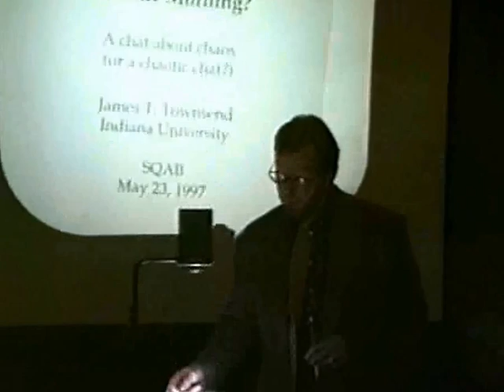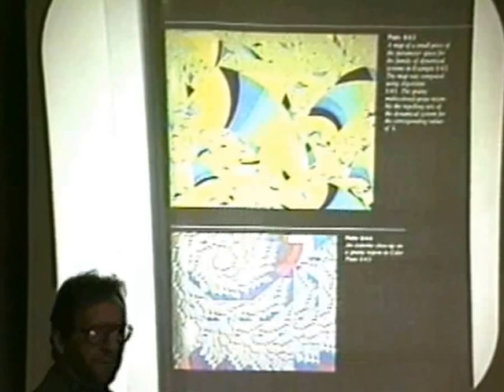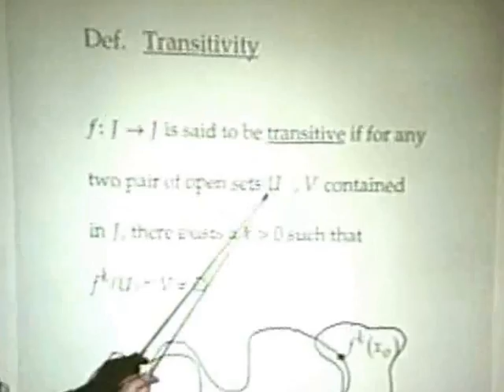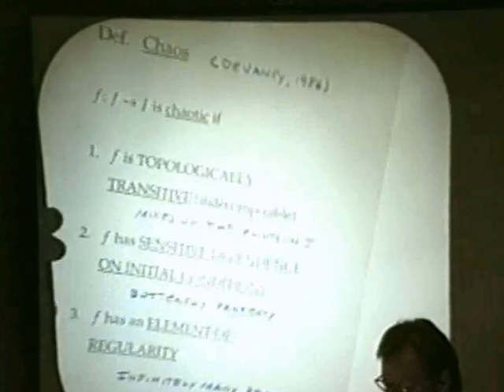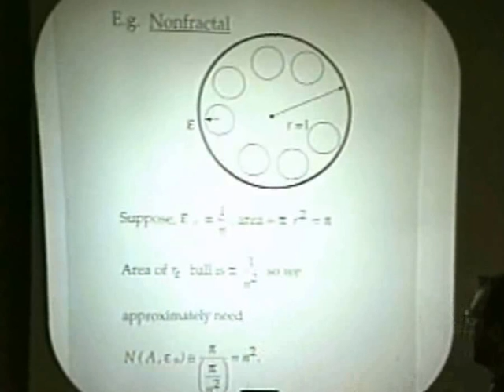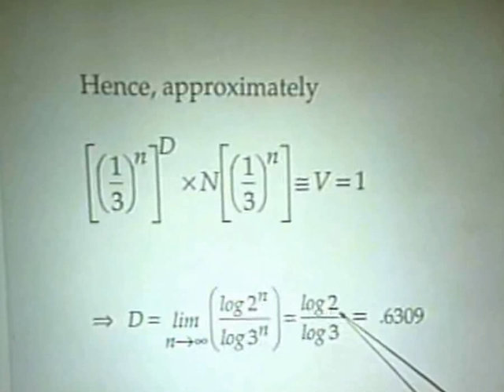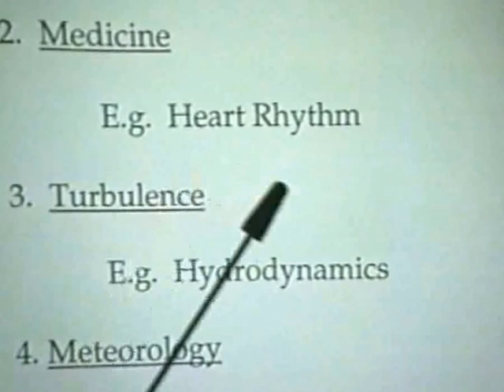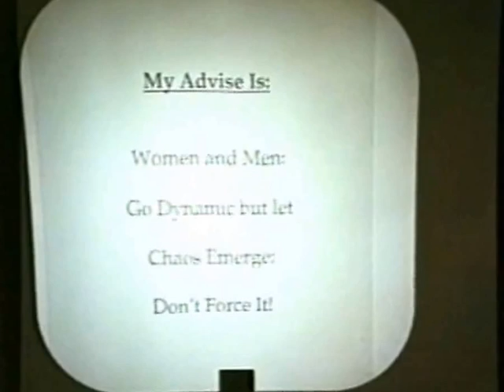James Townsend, "Chaos" SQAB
A simple tour of some of the main concepts of chaos which
can be understood with only a modicum of quantitative
background.

James Townsend, Indiana University. May 1997.